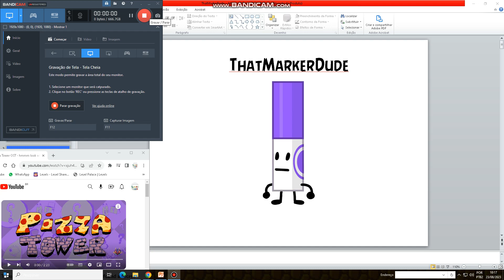Get Ready for “Hebrew Alphabet Lore Characters”